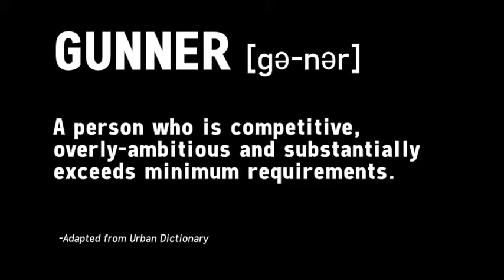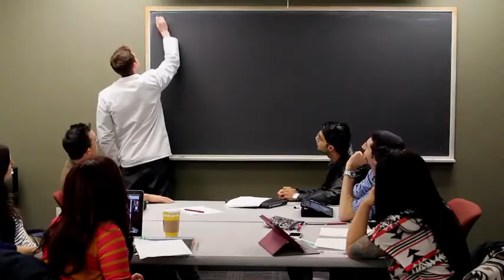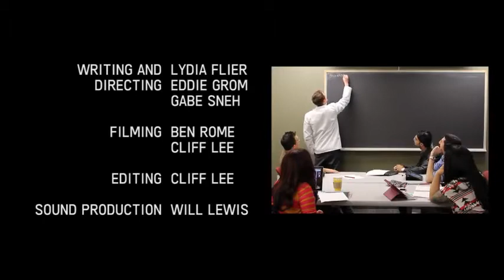medical student rap